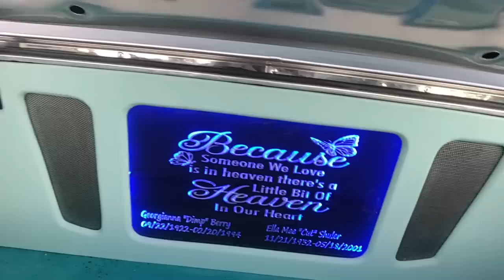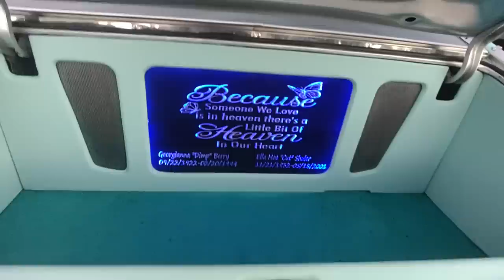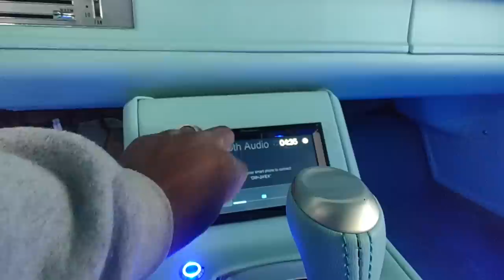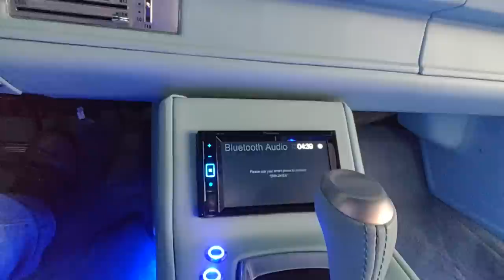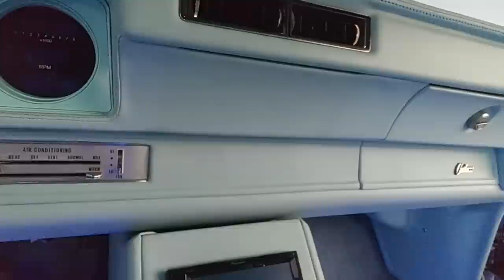stitched by slick 72 cutlass lace front outside